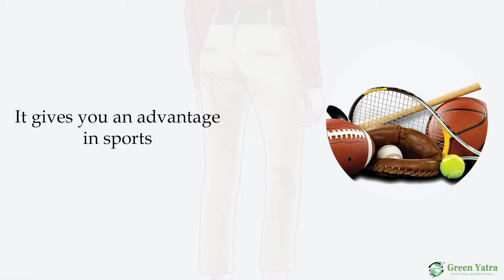advantages of being taller